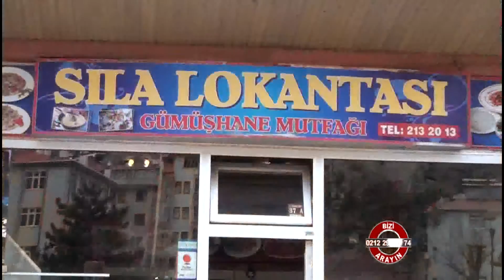Sıla Lokantası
Sıla Lokantası hakkında detaylı bilgi sahibi olmak için videoyu inceleyebilirsiniz.